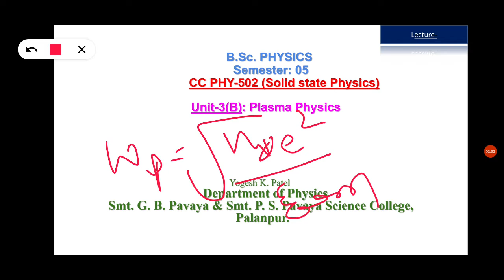CC PHY 502 (LEC 22) YKP